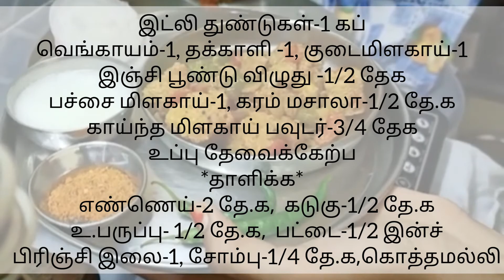KAIMA IDLY RECIPE IN TAMIL | கைமா இட்லி | RECIPE WITH LEFTOVER IDLY | LEFTOVER IDLY RECIPE IN 10 MIN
Leftover idly recipe.